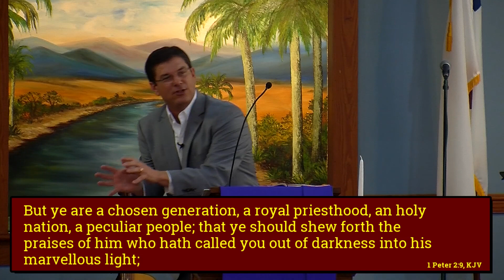Living in the Power of Submission and Obedience #1 (2021-02-28)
SERMON: Living in the Power of Submission and Obedience #1
SERIES: On Solid Rock
SCRIPTURE REFERENCE: 1 Peter 2:9-25
Sermon 10.